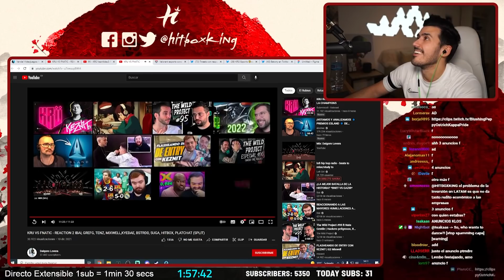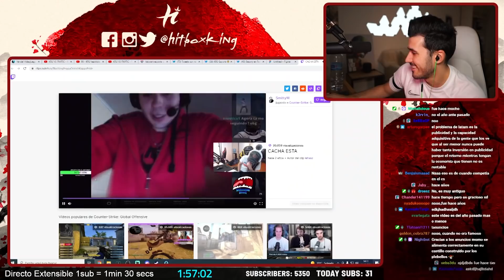LA VICTORIA DE KRU VS FNATIC 😳 MEJORES REACCIONES